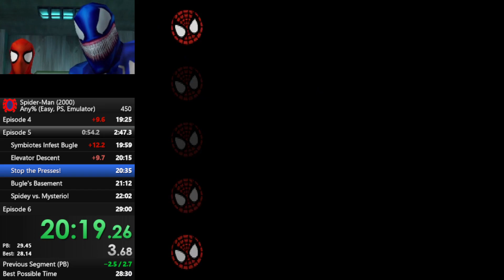Spider-Man (2000) [PS1, Emulator], Any% (Easy) - 28:59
"My PB is 29:00, it shouldn't take long to get a 28"

17:30 - Luckly I know the backup for this